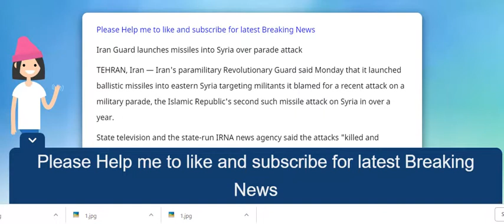Iran Guard launches missiles into Syria over parade attack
Iran Guard launches missiles into Syria over parade attack iran missile attack Source :